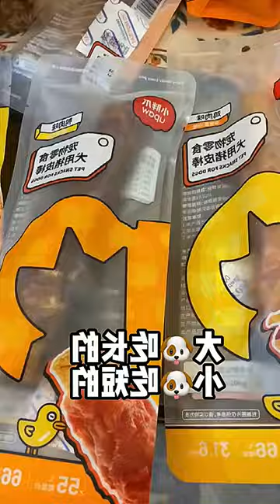Meet Short-Pawed, Big-Headed Teddy - An Adorable Tea Cup Pomeranian! TooCute PetLover...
Get ready to meet the most adorable tea cup Pomeranian ever! In this heartwarming video, we introduce you to Short-Pawed, Big-Headed Teddy - a fluffy bundle of cuteness that will melt your heart. Watch as Teddy plays, jumps, and charms his way into your life. Don't miss out on this TooCute masterpiece! PetLover at its best! 😍🐶❤️ TooCute # PetLover # FoodieFaves # ChewToyLove #
Our intent in creating compilations is to share high-quality content with others, rather than to plagiarize or appropriate videos from other individuals. All rights and copyrights belong solely to their respective legal owners. We will promptly remove the clip or video in question, or seek a mutually satisfactory resolution. We sincerely appreciate your cooperation and understanding.